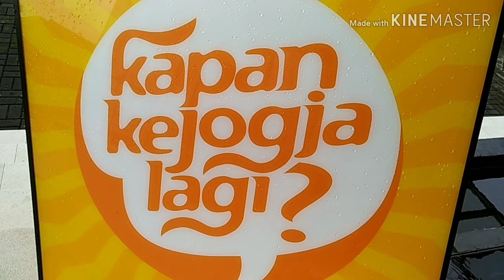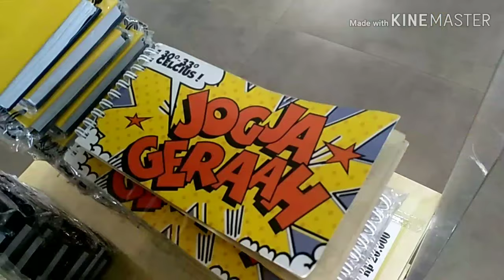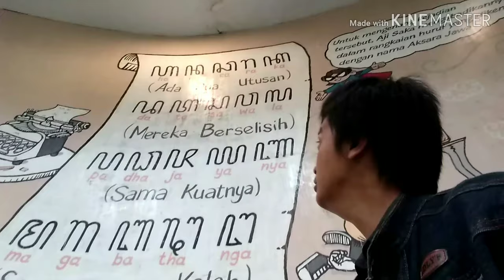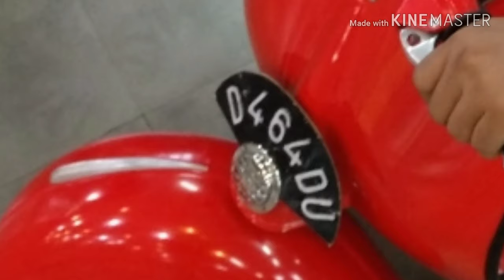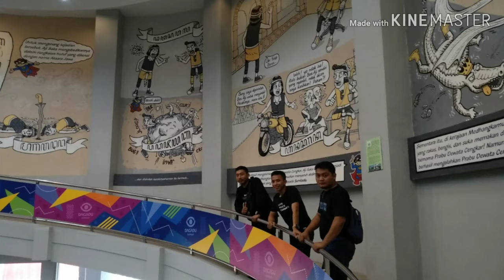DAGADU, OLEH-OLEH KREATIVITAS DENGAN KUALITAS, GIMANA YA TEMPATNYA???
kamu yang ingin mencari oleh-oleh di jogja ini adalah tempat referensi yang paling bagus dengan menjual kreativitas tulisan di dessert baju kaos atau so punya souvenir unik khas yogyakarta
selain itu dagadu jugaDagadu juga menyediakan banyak sekali kreativitas yang unik dan bisa menjadi cinderamata jika kita datang ke Jogja.
Rugi banget kalau kita ke Jogja tapi belum mampir ke Dagadu. Karena Dagadu membuat kita jadi selalu rindu dengan Jogja.
Kami tunggu kedatangan teman-teman , kalau mau order juga bisa hubungi admin nanti kami bisa mengirimkan apa yang kamu pesan lewat online nanti bisa kami paketkan hubungi saja WhatsApp di nomor
MMD JOGJA TOUR TRAVEL